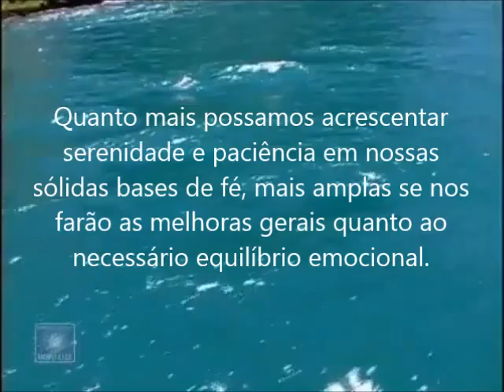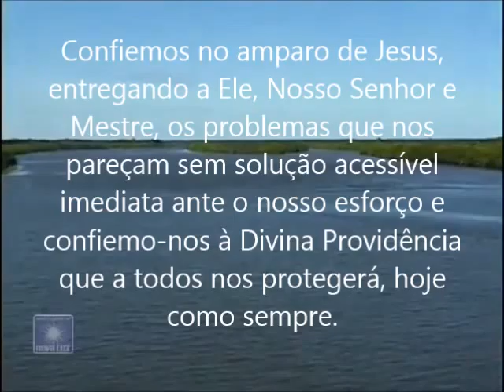Serenidade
Tópicos da Serenidade